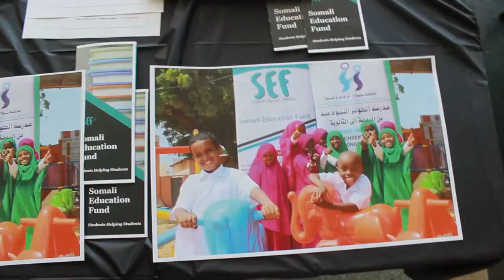Somali Cultural Festival 2017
On July.29th, 2017 all the hard work of the Somali Centre for Family Services was on display for 1 day. I was there from the prep to the tear down. I walk you through what was part of Ottawa's first, of hopefully many, Somali Festivals.

Tracks:

ES_Bricks 3 - Gunnar Johnsén
ES_T Small Moments 8 - Teddy Bergström